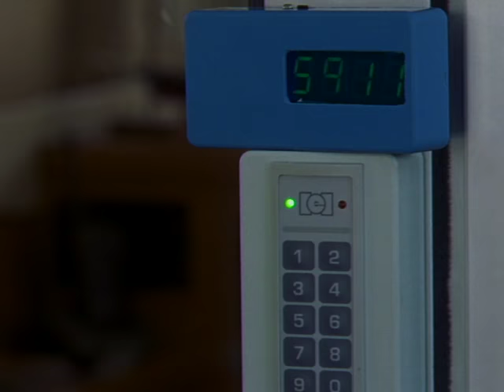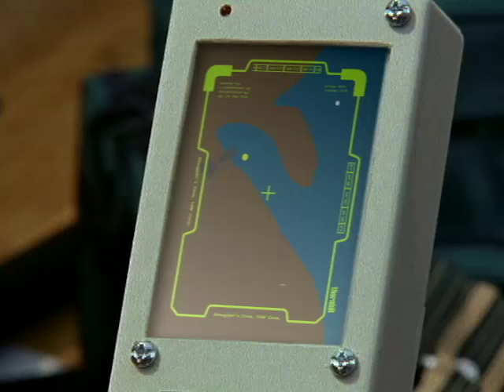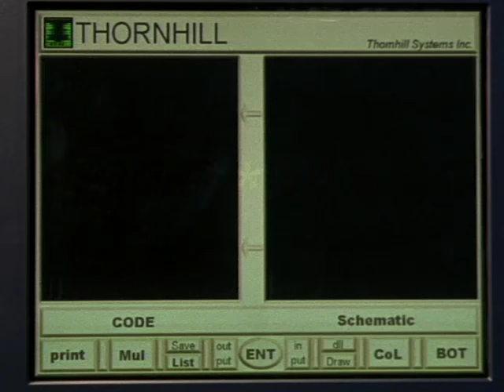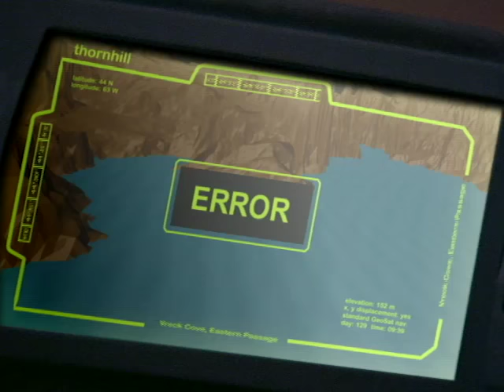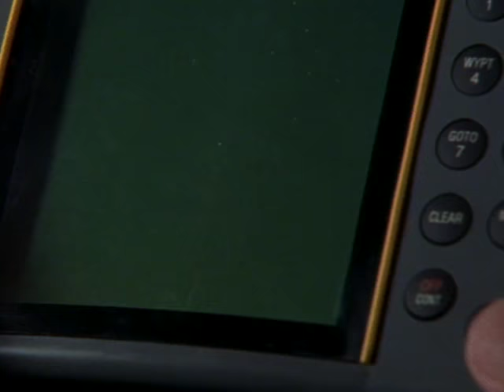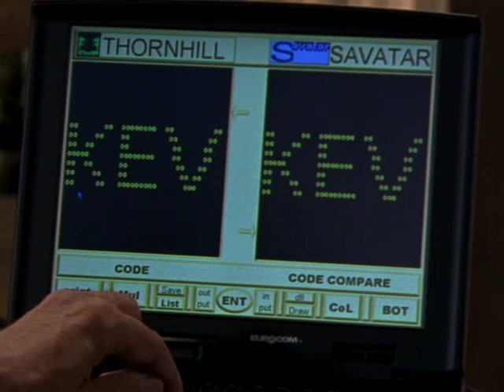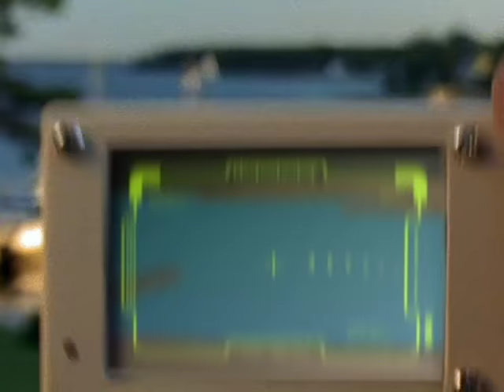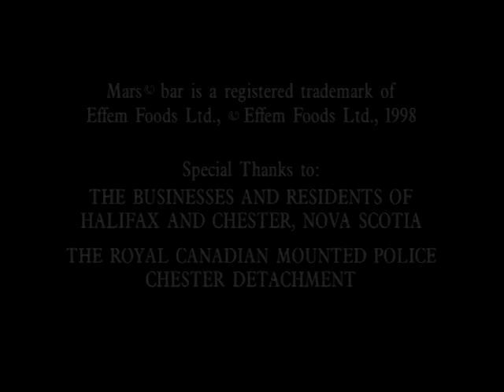Harlequin: Loving Evangeline - Full Movie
When Robert Cannon, the president of Boston-based Thornhill Software, learns of his younger brother’s fatal boating accident, he returns to his boyhood home on Nova Scotia’s South Shore to retrieve the body. But Robert is unprepared for Evie Shaw, owner of the marina from which his brother rented a boat the day that he died. Robert becomes obsessed with Kevin’s suspicious death — and with Evie.